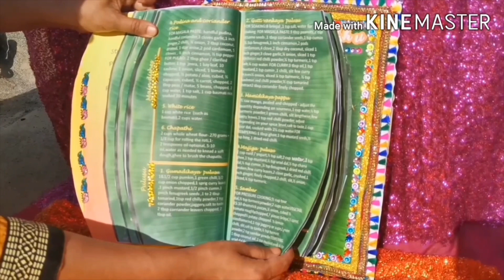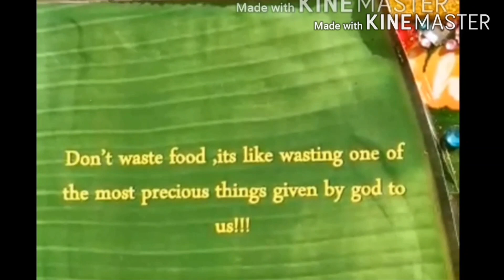ALLUDU VINDHU BHOJANAM !! By Ramya Bahrain🥇 First Price fusion theme Ramya's Unique Corner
Authentic Southindian Welcoming feast for son in law.